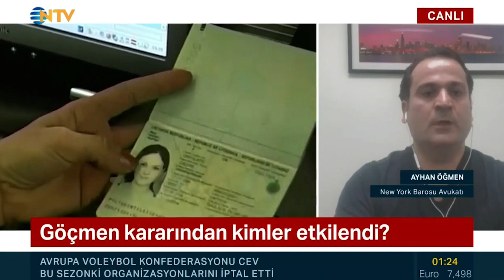NTV HABER - AVUKAT AYHAN OGMEN - TRUMP'IN GÖÇMEN KARARINDAN KİMLER ETKİLENDİ VE ETKİLENMEDİ ?